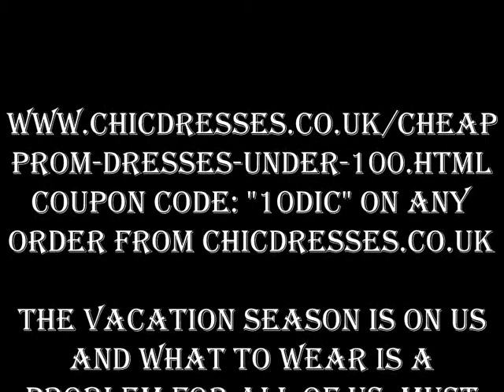Classic Style Designs For Ladies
The vacation season is on us and what to wear is a problem for all of us. Must we purchase some thing new, how dressy is as well dressy and when are we being as well casual. It is very best to verify with your hostess to see what is the dress code so you are not embarrassed by the wrong decision. It is usually very best to be a little understated then to be way more than dressed. You want to be comfortable in what you put on and most of all really feel good about the way you look. Absolutely nothing will make for a terrible evening like sporting an outfit you do not feel great about.